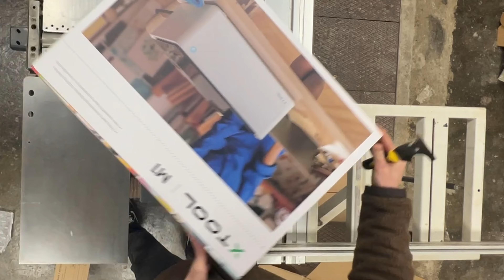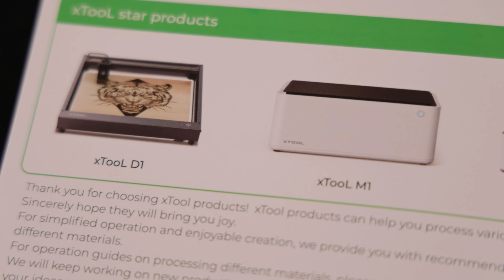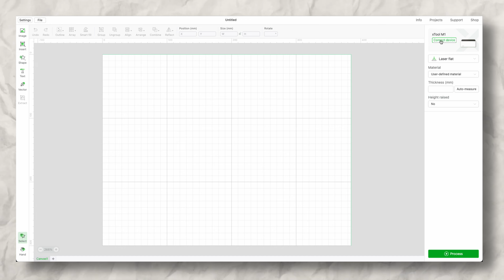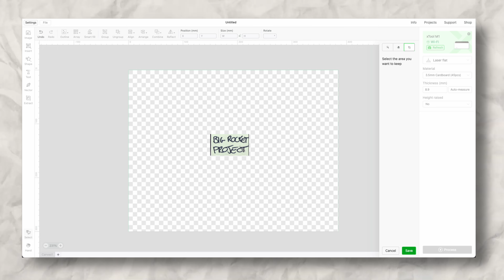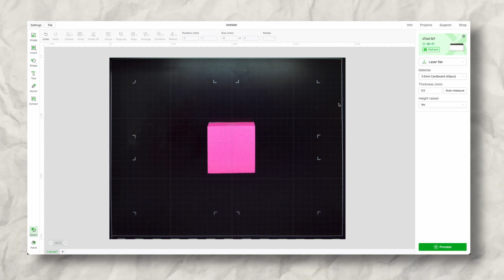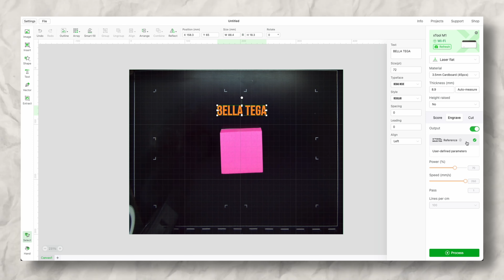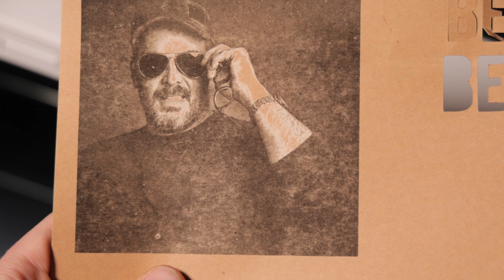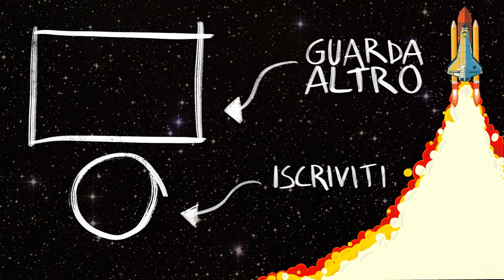Questo Laser TAGLIA! in TUTTI i SENSI 😳- XTOOL M1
Benvenuto o bentornato su Big Rocket Project 🚀🚀

Tra unna settimana (11.12.22) Farò uno live un telegram per estrarra in diretta il commento che vincerà la borraccia che ho inciso e qualche extra sorpresa.

Sono rimasto molto soddisfatto di questo prodotto per la versatilità e per la qualità costruttiva, sempre bello vedere le aziende che investono tanto per creare un buono prodotti fatti bene.

Store xtool su amazon

CAPITOLI:
00:00 Intro
00:32 Unboxing
07:00 Specifiche macchina
13:24 Accessori
15:18 Cosa non mi è piaciuto
17:29 Conclusione

LA MIA ATTREZZATURA

Se vuoi mandarmi i tuoi adevivi o un pensiero